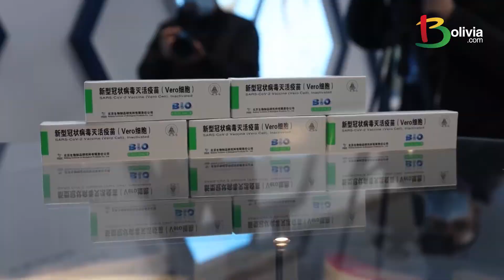Coronavirus: ¿Cuál es la mejor vacuna contra la COVID-19 y sus nuevas cepas?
El proceso para adquirir y aplicar la vacuna contra la COVID-19 es un tema prioritario en el mundo a medida que los países intentan luchar contra la pandemia del coronavirus. Pero, en realidad, ¿cuál es la vacuna más efectiva?